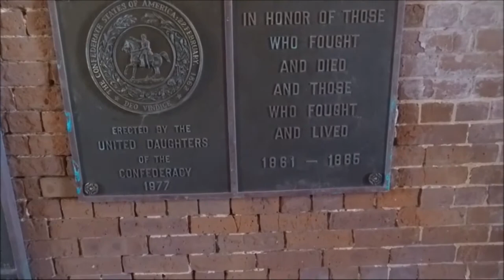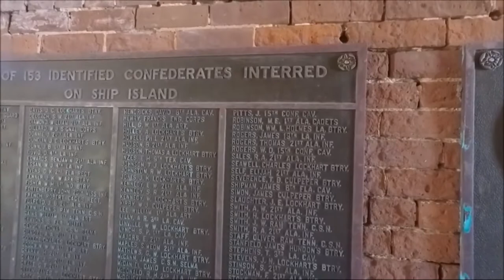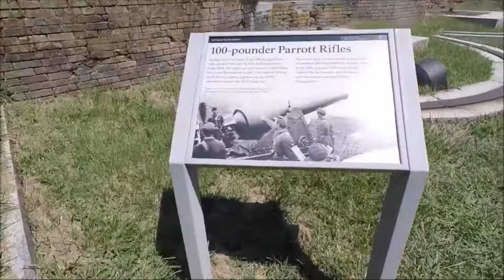Fort Massachusetts on Ship Island in Gulfport MS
Ship Island Fort Massachusetts.
Built following the War of 1812.